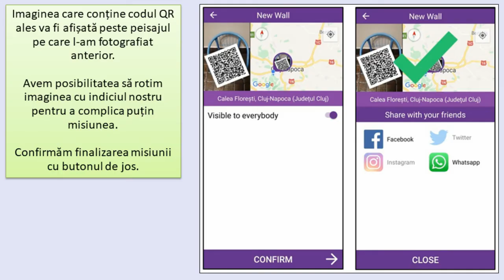Cercetașii virtuali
Acest joc se desfășoară cu ajutorul aplicației digitale de Realitate Augmentată „WallaMe” (Wallame Ltd, 2019). Aplicația a fost creată pentru activități desfășurate în aer liber, deoarece se bazează pe localizarea oferită de GPS, dar poate fi folosită cu succes și în interior dacă  localizarea se face corespunzător. Jocul se desfășoară pe echipe și presupune căutarea unui anumit loc, propus de coordonatorul jocului, iar în locul respectiv vei găsi un indiciu.

Acest material este extras din capitolul „Colecție de resurse didactice” pe care-l puteți consulta în cartea „Introducere în Gamificare didactică (învățare continuă prin joacă)”, Cluj-Napoca, 2020.